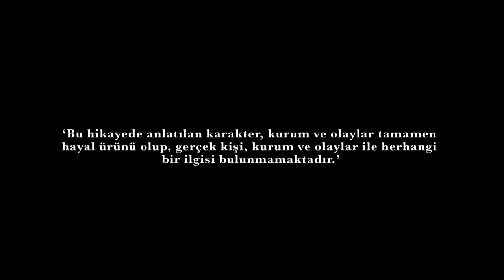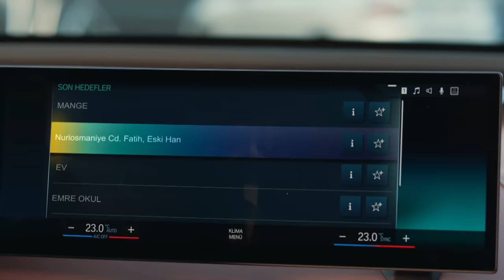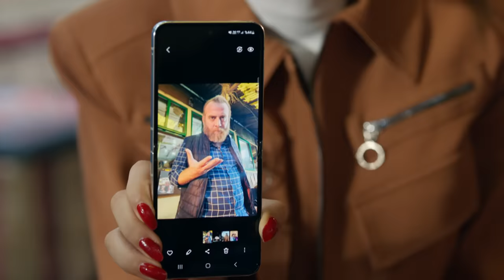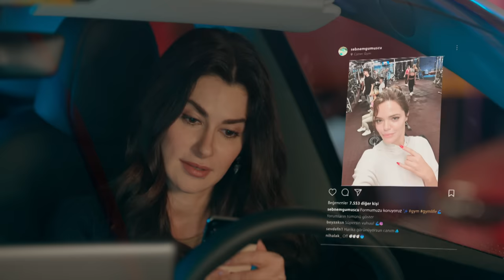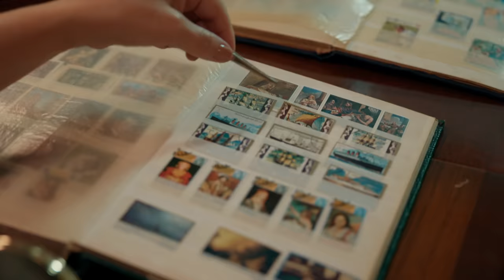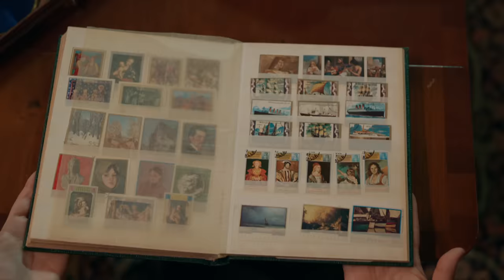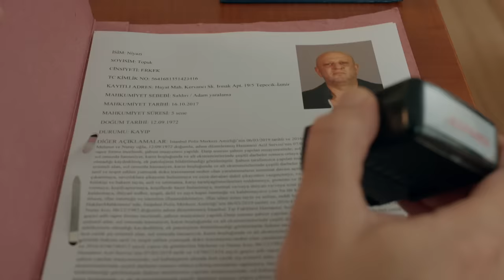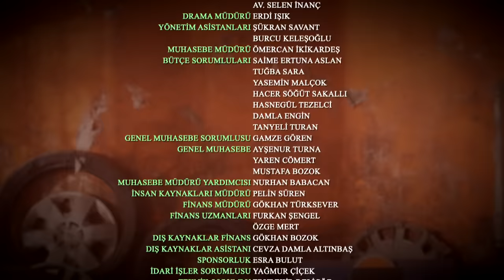Şahane Hayatım 3. Bölüm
15 Kasım 2023 Çarşamba

Mesut, Şebnem’in peşini bırakmıyor! İzmir’deki geçmişini araştıran, yolu eski okuluna düşen, Arzu’yla bile konuşan Mesut, bu sosyetik ve pırıltılı kadının sırrını çözmek üzere mi gerçekten? Yoksa peşine takılıp İstanbul’a kadar gelen gizemli yabancı, Mesut’u bambaşka, karmaşık bir yola mı sokacak?

Şebnem’in ise derdi başından aşkın! Niyazi karşısına çıktığı günden beri, çok büyük fedakarlıklarla kurduğu bu şahane hayat resmen su sızdırıyor. Mesut korkusu, dernek başkanlığı, cemiyetteki yerini koruma telaşı derken başına yepyeni bir bela açılıyor: Melisa!

Onur’un eski sevgilisi olan Melisa yıllar sonra çıkageliyor. Hem de baya iddialı bir şekilde… Amacı ise çok belli: Uzun zaman önce Onur’u elinden alan Şebnem’den, onu geri almak. Elbette ki arkası boş değil… Aysel, Şebnem’den kurtulma planları için düğmeye bastı. Melisa’yla sırt sırta operasyona başlıyorlar!

Ama Şebnem’in herkesle ve her şeyle savaşacak gücü var! Keskin zekası ve hiç düşmeyen dirayetiyle üstüne gelen herkesi püskürtmeye hazır!

KÜNYE
YAPIM: AY YAPIM
YAPIMCI: KEREM ÇATAY
ÖZGÜN HİKAYE: MERİÇ ACEMİ
SENARYO DANIŞMANI: YILMAZ ŞAHİN
SENARYO: ÇAĞLA KIZILELMA
YÖNETMEN: ÇAĞRI BAYRAK